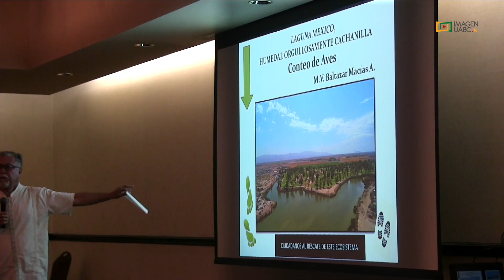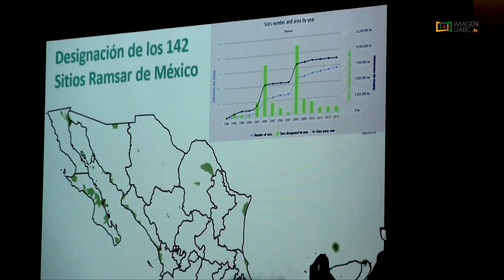Realiza Costa Salvaje Simposio sobre Humedales y Conservación en Mexicali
Con la presencia de autoridades, activistas, asociaciones y público en general, se llevó a cabo el Simposio de Humedales y Conservación, con la intención de compartir los esfuerzos realizados a favor de los ecosistemas marinos y costeros.
La Mtra. Tannia Frausto Illescas nos habló al respecto del simposio.